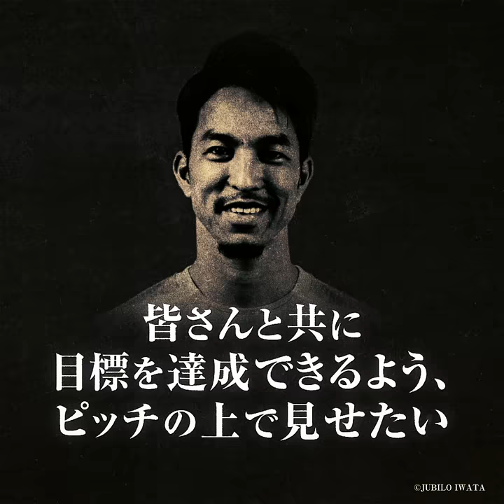【ジェフ公式】田口泰士選手 加入！（2020シーズン）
田口泰士選手の加入について